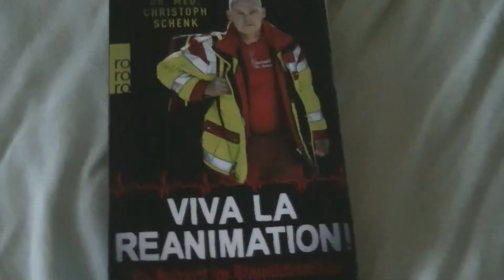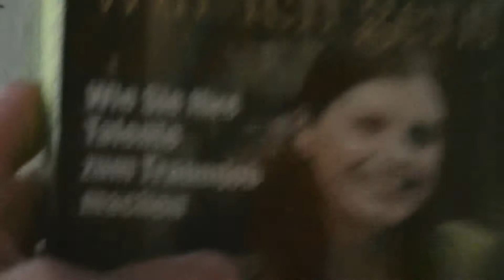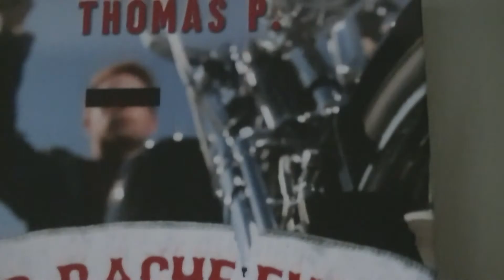Meine Bücher die ich mir aktuell ausgeliehen habe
Ja heute zeige ich euch mal so meine Bücher die ich mir aktuell aus der Bücherei ausgeliehen habe.

Dein Bloggerhocker

lesen lernen,
lesenswert quartett,
lesen musik,
lesen lernen vorschule,
lesen lernen 3 klasse,
lesen auf deutsch,
lesen auf englisch,
lesen am tresen
bücherei prank,
bücherei musik,
bücherei geräusche,
bücherei bayern corona
vorstellen gespräch,
vorstellen deutsch,
mich vorstellen deutsch